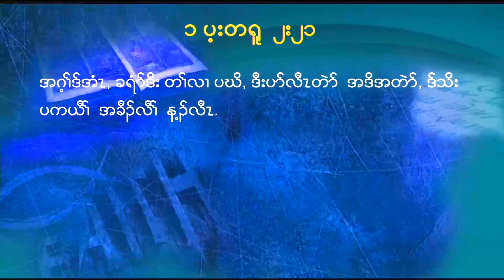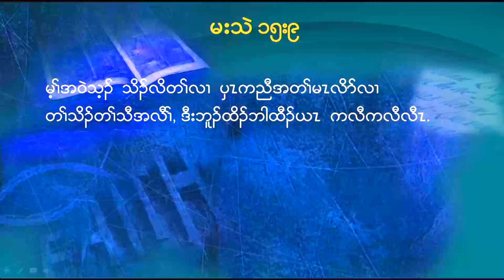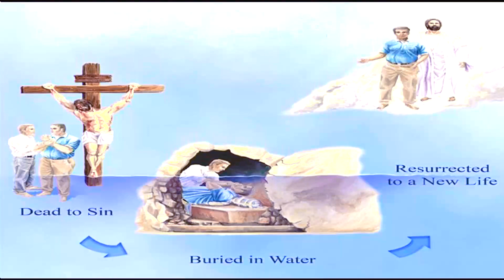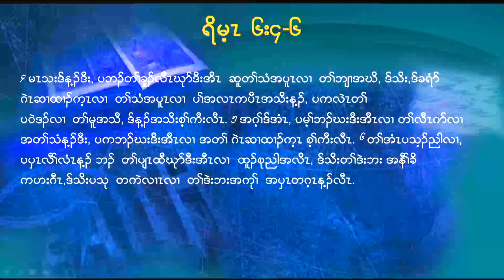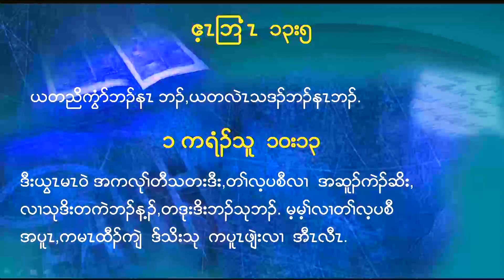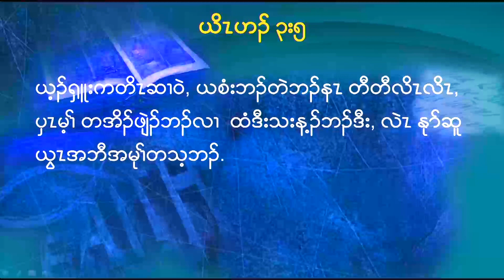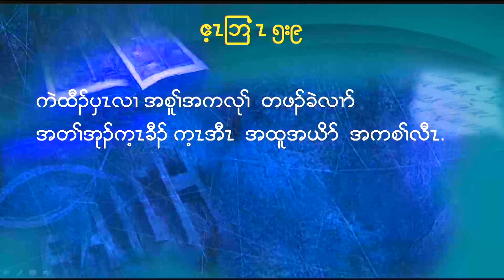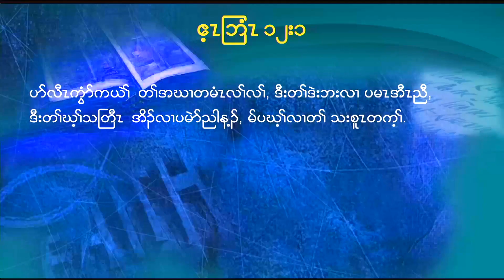(၂၁)တၢ်စီတၢ်ဆှံဒီးတၢ်စိကမီၤ.(21)Purity And Power.[Ms.EhPaw Ngala]